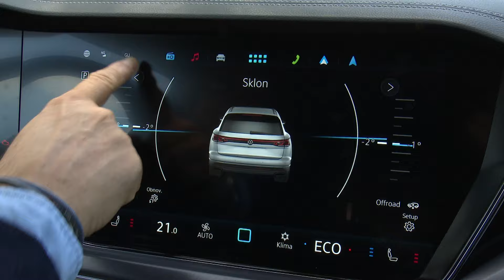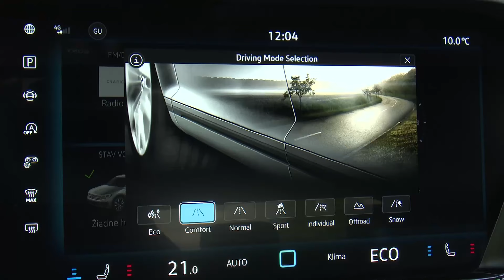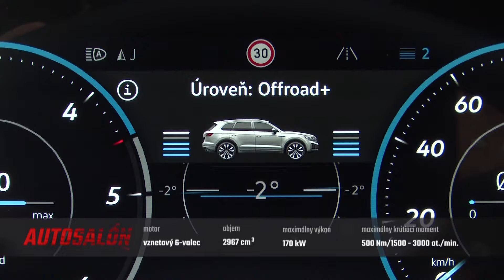VOLKSWAGEN TOUAREG 3.0 V6 TDI